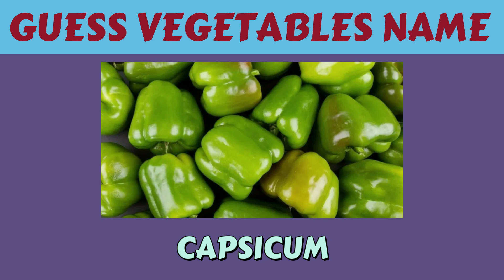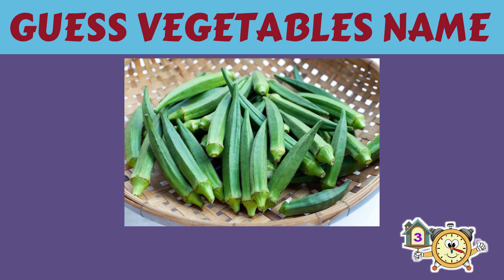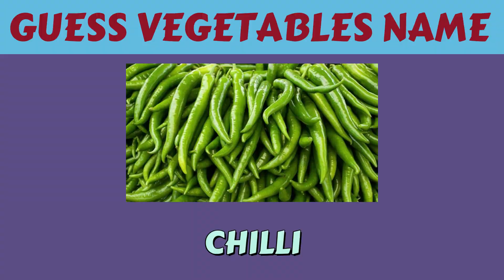Can You Guess Vegetables Name In English || Guess Name Challenge